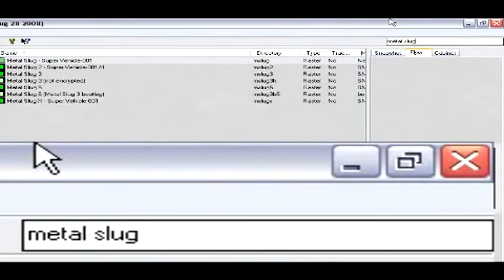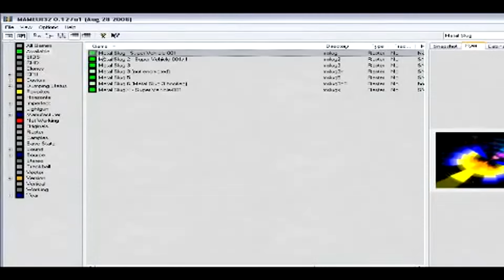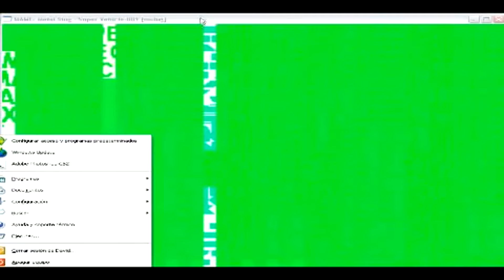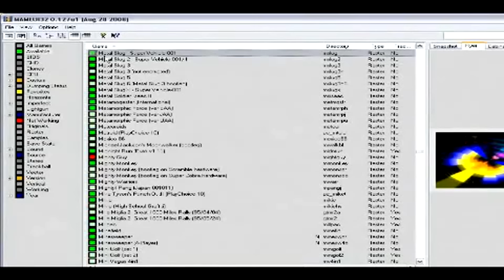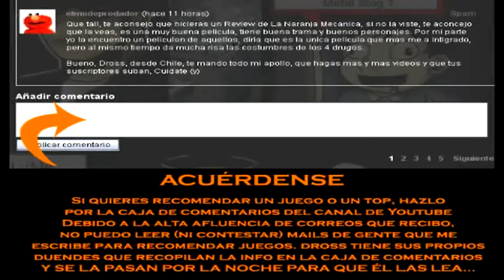Dross juega el 1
- Hecho por: Dross Rotzank (Ángel David Revilla)